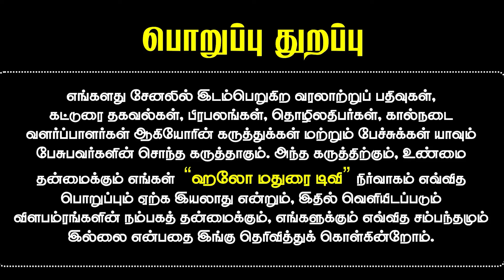மதுரையில் பறவைகள் வாழ்வியல் | பறவைகள் ஆய்வாளர் Dr.பத்ரிநாராயணன் | பகுதி 01 | Bird watcher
மதுரை அகர்வால் கண் மருத்துவமனையின் மூத்த சிறப்பு கண்  மருத்துவரும், பறவைகள் ஆய்வாளும், புகைப்படக் கலைஞருமான Dr.பத்ரிநாராயணன் அவர்கள் 40 ஆண்டுகளாக, மதுரையில்  பறைவகள் வாழ்வியல், புதிய பறவைகள் வரத்து மற்றும் கணக்கெடுப்பு என்பது உள்பட பறவைகள் குறித்து தொடர்ச்சியாக பயணப்பட்டு வருகின்றார்.

40 ஆண்டுகளில் மதுரை சுற்றுவட்டாரப் பகுதிகளில் பறவைகள் எவ்வாறு வாழ்விடத்தை தக்கவைத்துக் கொள்ள போராடுகிறது ? அதற்கு இருக்கும் சவாலன பிரச்சனைகள் என்னென்ன ?  மாறிவரும் கால சூழலுக்கு ஏற்ப பறவைகள் எண்ணிக்கை குறைந்துள்ளதா ? அதிகரித்துள்ளதா ?

விவசாயத்திற்கும் பறவைகளுக்கும் உள்ள தொடர்பு, தாவரங்களுக்கும், பூச்சிகளுக்கும், மரங்களுக்கும் பறவைகளின் இணைப்பு என்ன ? என்பது உள்பட பல்வேறு தகவல்களை இந்த நேர்காணலில் பதிவு செய்துள்ளார்.

இந்த நேர்காணல் சுற்றுச்சூழல் ஆர்வலர்கள் முதல் புகைப்படக் கலைஞர்கள் வரை அவர்களுக்கான பயனுள்ள பதிவாகும்.

Dr.பத்ரிநாராயணன் அவர்களை முதல் முறையாக வீடியோ பதிவாக நமது சேனலில் பதிவு செய்வதில் மகிழ்ச்சி அடைகின்றோம்.

இந்த நேர்காணலுக்கு ஏற்பாடு செய்து கொடுத்த தமிழ்தாசன் அவர்களுக்கு நன்றிகள்.

விரைவில் அழகர் கோவிலில் பறவைகள் வாழ்வில் குறித்து பாகம் 02 ல் உங்களை சந்திக்கின்றேன் ✍️

உங்கள் தொழில் சார்ந்த வீடியோக்கள் எடுக்க 📺 Take Promotional Videos for your Business
Hello Madurai Ramesh  📞 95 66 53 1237  📢 Whats app